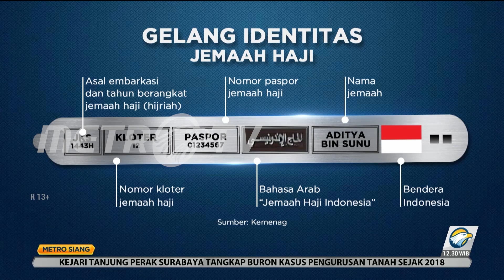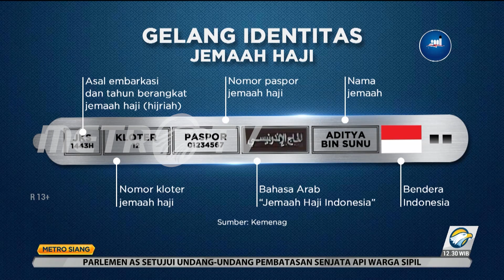Kementerian Agama: Gelang Identitas Jemaah Haji Wajib Dipakai!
Kementerian Agama mengimbau jemaah haji Indonesia tetap memakai gelang identitas dan jangan sampai tertukar. Gelang identitas dibuat untuk memuat sejumlah informasi penting terkait jemaah. Kementerian Agama berpesan gelang identitas dipakai dengan benar, mulai sejak dibagikan sampai kembali ke rumah domisili masing-masing di Tanah Air. Gelang ini harus dipakai dan tidak boleh disimpan.

Gelang identitas terbukti sangat memudahkan berbagai pihak untuk mengidentifikasi jemaah ketika terpisah. Untuk tahun ini, gelang identitas haji memuat enam kolom informasi, yaitu berisi keterangan nama jemaah, asal embarkasi dan tahun keberangkatan, nomor kloter, nomor paspor, tulisan jemaah haji Indonesia dengan bahasa Arab dan kolom terakhir adalah bendera Indonesia.